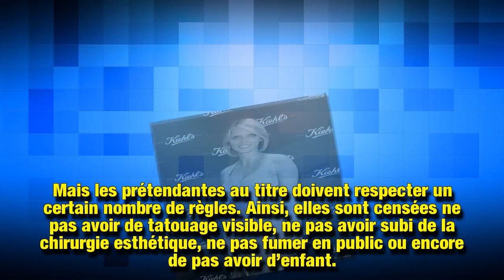Sylvie Tellier a ajouté un règlement inédit dans le concours Miss France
Ce lundi 11 mars, Sylvie Tellier était l'invitée de La maison des maternelles sur France 5. L'occasion pour la présidente du Comité Miss France de dévoiler la nouvelle règle à laquelle devront se plier les prochaines prétendantes au titre.